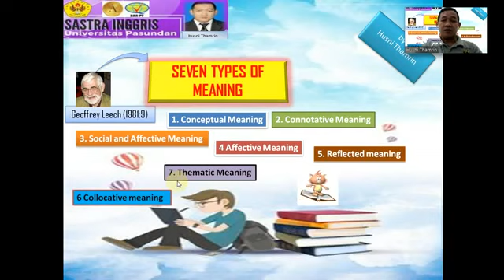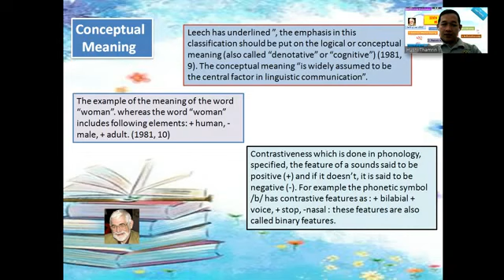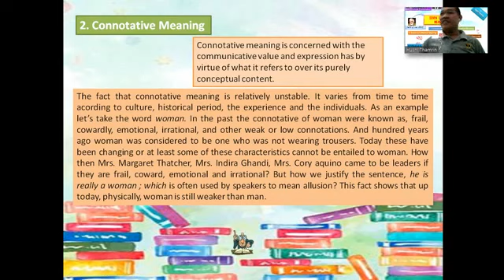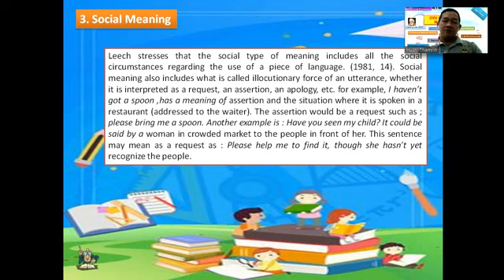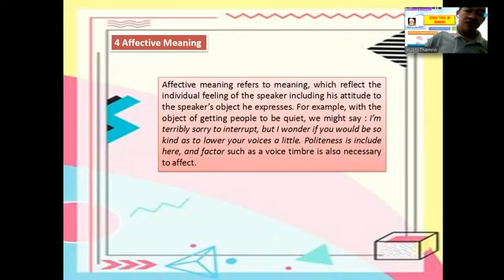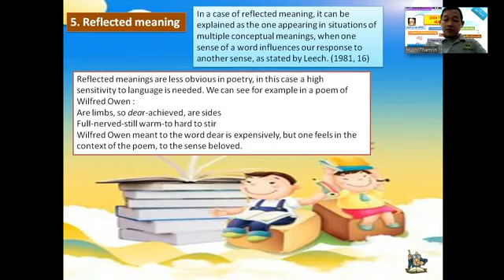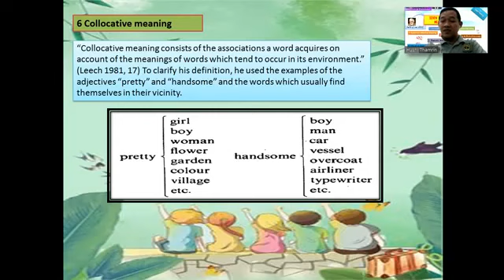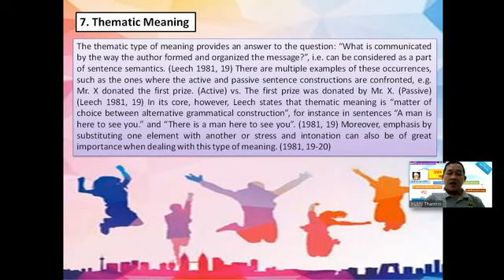Important meaning of 7 meanings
Meaning is important for our life said Geofrey Leech